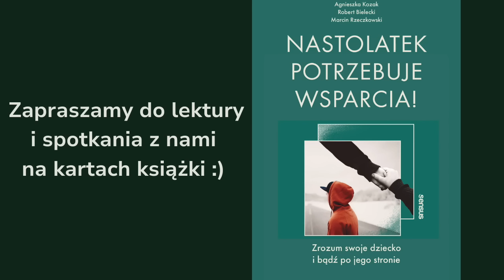Lęk przed odrzuceniem - jak wykorzystać mózg do wygrania z nim. Mózg - nasz wróg i sprzymierzeniec.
Lęk przed odrzuceniem tak bardzo nas wycofuje, że nie jesteśmy w stanie zrobić ruchu ku zmianie — tkwimy w zamrożeniu emocjonalnym, choć w środku bardzo tęsknimy za bliskością i bezpieczeństwem.
Nie robimy ruchu ku życiu.
Nie robimy ruchu ku nowemu.
I zostajemy w tym znikaniu.

Rozmawiamy o tym, co dzieje się w mózgu w sytuacji lęku oraz jak dzięki działaniu mózgu możemy sobie z lękiem poradzić.